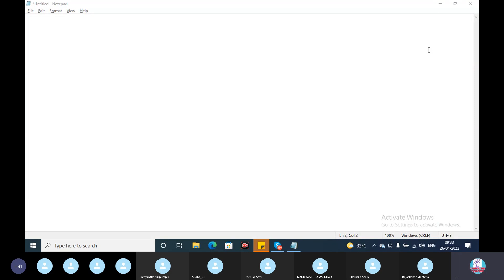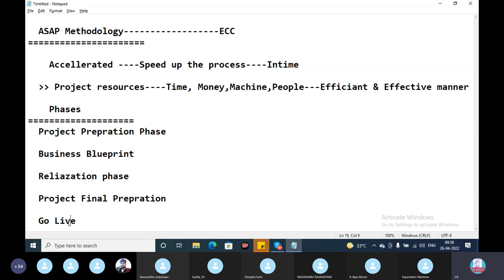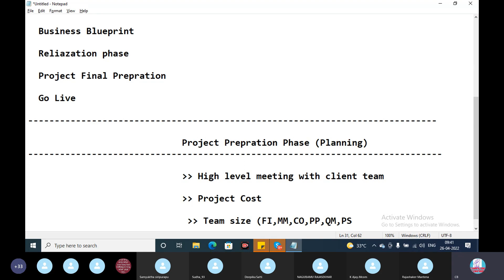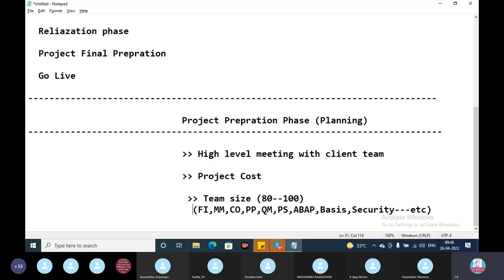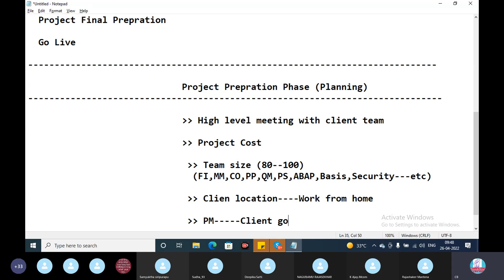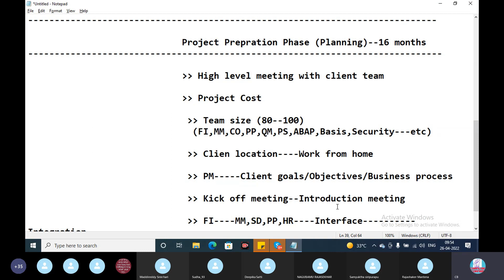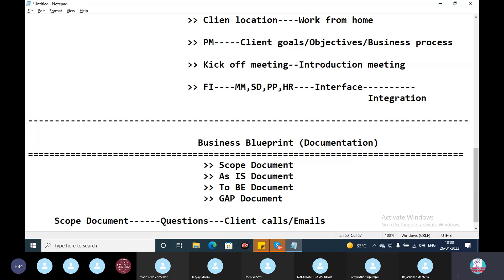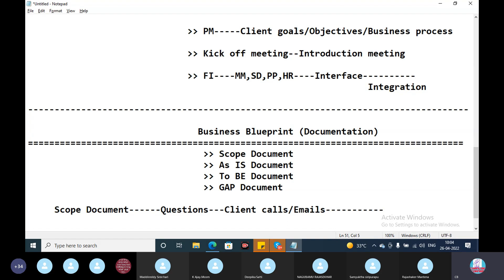SAP ASAP Methodology Overview -SAP FICO Training In Telugu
Guntur | Hyderabad | Vijayawada | Bangalore.